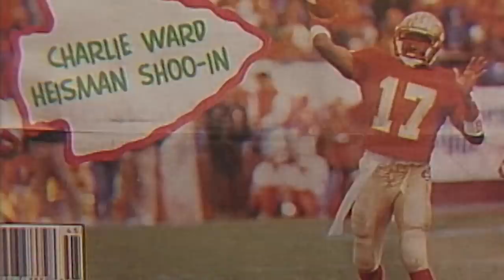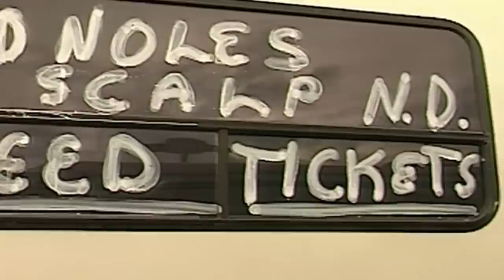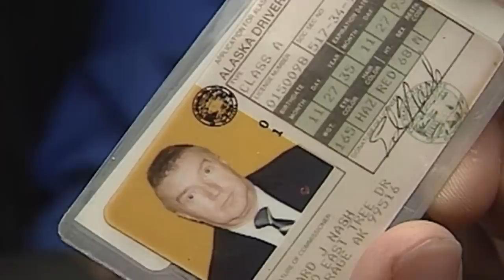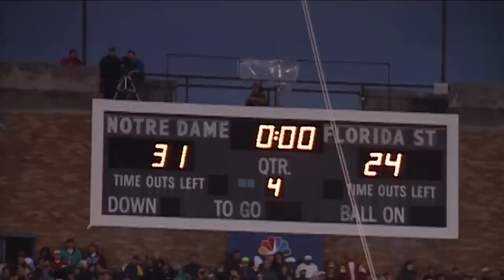Onward Notre Dame: 1993 Game of the Century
Relive the hype, mystique, and stories of Notre Dame's storied matchup against Florida State in the 1993 Game of the Century. Hear exclusive interviews with Bob Costas, Chris Fowler, Charlie Ward, Shawn Wooden, Marc Edwards, Bertrand Berry, Derrick Mayes, Lee Becton, Kevin MacDougal, and Jack Nolan. Narrated by Reggie Brooks.